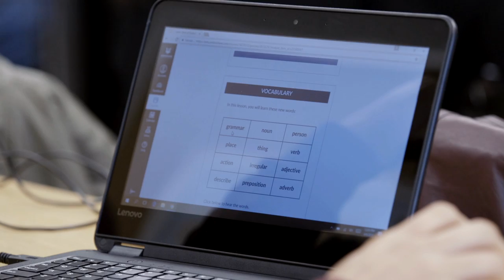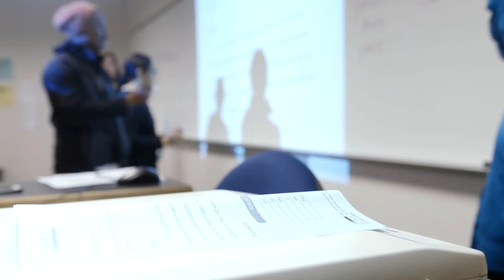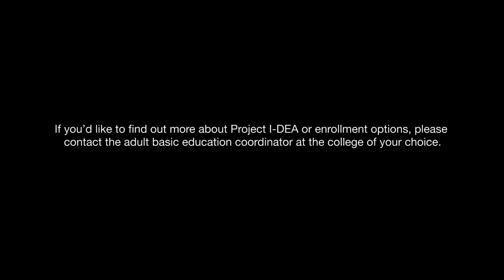Day In The Life ***